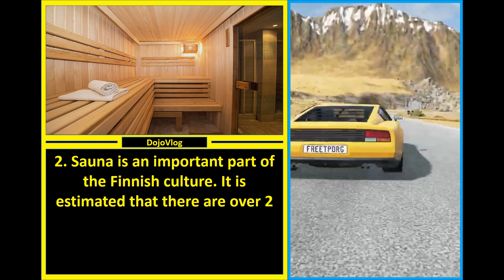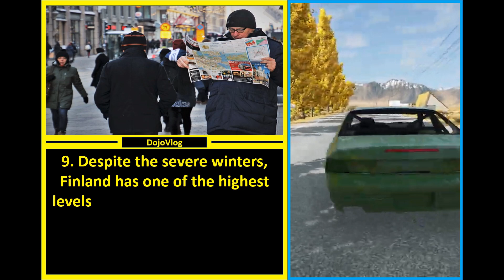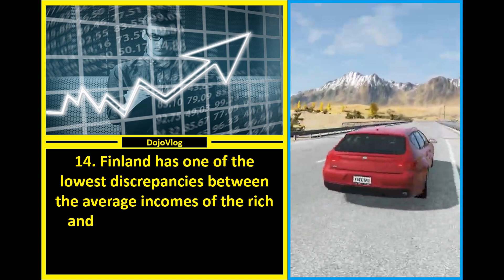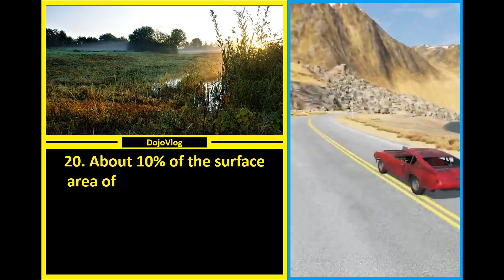🌎 20 Interesting Facts About Finland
This video is about "20 Interesting Facts About Finland", but we also try to cover the following subjects:
-Finland facts
-Finnish
-Helsinki

So you would like to know more about "20 Interesting Facts About Finland". I did too and here is the result.
"Finland facts" intrigued me, so I did some research study and created this YT video.
We have actually collected all the knowledge and experience from professionals about this topic.

Some YT videos might not be available in your region for multiple reasons:
Do you watch a lot of videos? You can set a reminder to take a break while watching videos.
To discover more about "Finland facts", I recommend you to take a look at our other videos